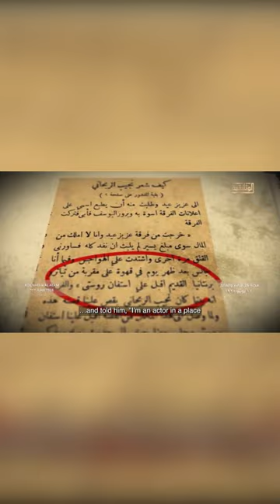"خيال الظل" اللقاء الأول بين إستيفان روستي ونجيب الريحاني